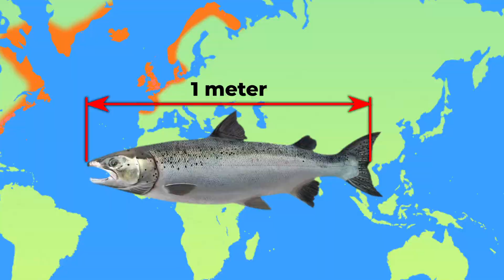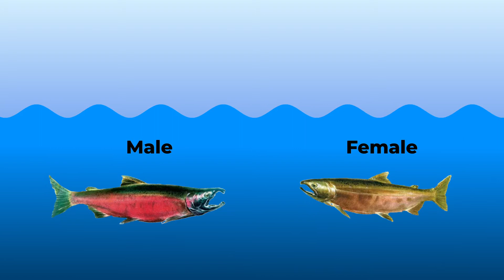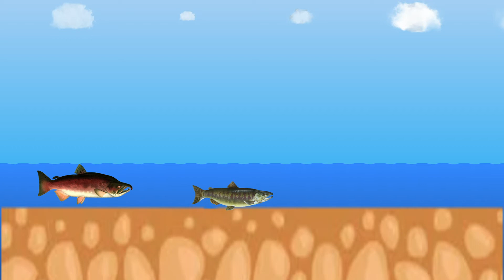Everything about Salmon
Salmon include several species of ray-finned fish in the family Salmonidae. Trout, char, grayling, and whitefish are other fish in the same family.

Salmon are found in the tributaries of the North Atlantic and Pacific Ocean. Some salmon species have been introduced into non-native environments such as the Great Lakes of North America and Patagonia in South America. Salmons are widely farmed in many parts of the world.

Salmon usually hatch in fresh water, migrate to the ocean, then return to fresh water to reproduce. The fish typically return to the exact place where they hatched to spawn.